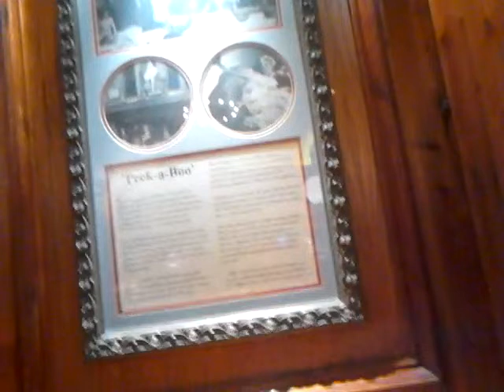Brief history of surbiton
Luncheon and discussion